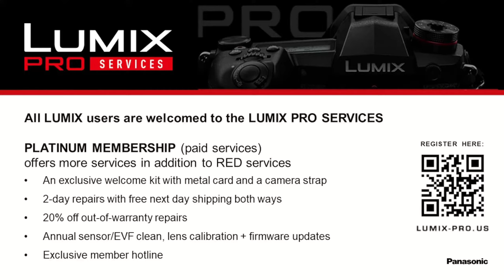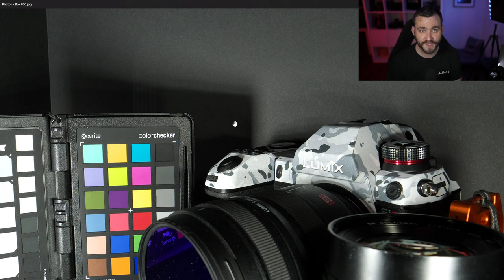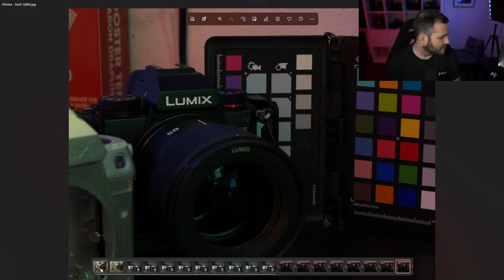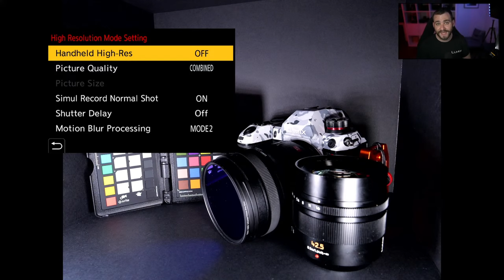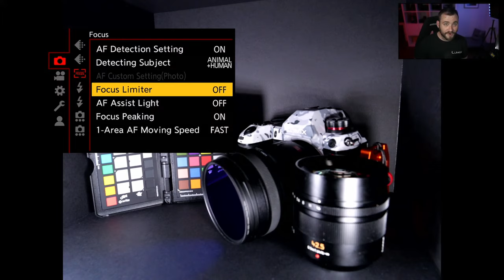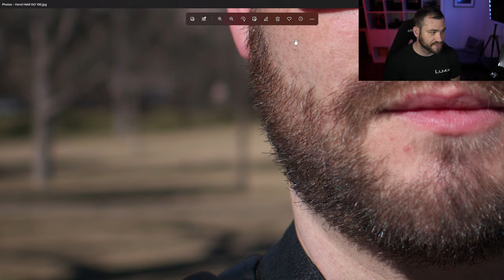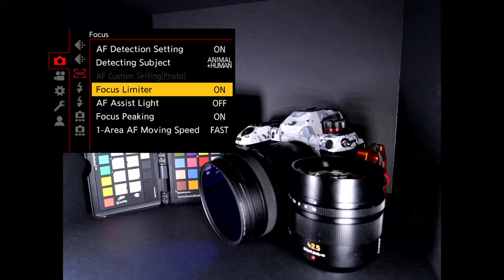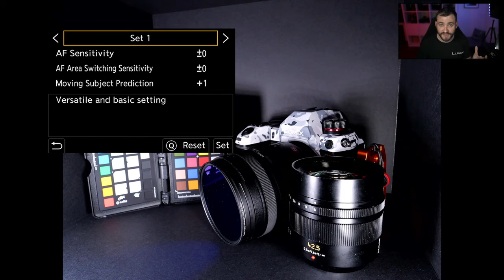LUMIX Live : The GH6 From a Photographers Perspective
This week, Sean is discussing the brand new LUMIX GH6 from a photographer's perspective! We'll talk about the new 25mp sensor, the new Venus engine and its impact on image quality and performance, and we'll be taking a look at sample RAW images taken with this awesome new camera!

Each week we take time to address your questions so tune in live to the conversation for answers!

Can't make the stream live to ask your question? drop us a line at for it to be included in the broadcast!

00:00 - Stream Starting
04:52 - Intro
11:42 - LPS
15:01 - Viewer Questions Pt.1
27:14 - GH6 Still Image review / discussion
34:20 - High ISO examples (12800 / 25600) Processed from RAW
36:58 - Explaining DR Boost Mode for Photography
40:58 - USB-PD Power supply compatibility
44:41 - Stills Frame Rates Options
45:37 - Photo menus / High Resolution Mode
49:24 - Viewer Questions Pt.2
51:05 - Battery Grip?
53:09 - Software Focus Limiter
54:55 - GH6 Ergonomics for "Back Button Focus"
59:16 - Portrait Hand Held High Resolution Shot Examples
01:02:10 - "Landscape Hand Held High Resolution Shot Examples
01:04:29 - HHHR (100mp) vs Std (25mp) Side-by-Side
01:05:53 - AF Subject Detection settings
01:06:55 - AF Point Settings / Detection Modes (New AF Point UI)
01:08:00 - AF Zone w/ Face+Eye setting recommendation
01:12:58 - AF Custom Settings (Getting the best out of the AF system on the GH6)
01:18:21 - Camera Availability Estimates
01:20:27 - Why the Cooling Fan is useful for Photography
01:24:10 - Cooling Fan reliability
01:28:50 - Photo RAW Bit Depth
01:29:04 - The GH6 vs the G9 - Which to go with for Photographers (Today)
01:33:24 - Stream Outro
01:34:54 - Check out more LUMIX Live stream